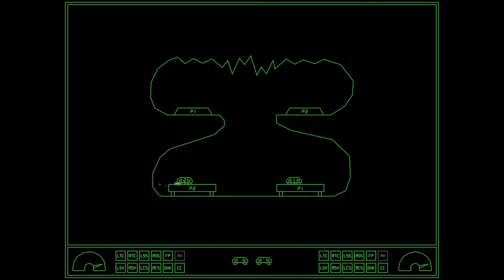Indie Games You Need In 2021: GravitreX Arcade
Indie Games You Need 2021: Gravitrex Arcade. Gravitrex Arcade is an indie game that is coming to steam in march 2021.

GravitreX started as a contender in the Swedish Game Awards Warm-up competition "80's Warm-up", which had 80's as its theme. GravitreX won that competition and was later ported to Android. After a few years on Android, it was then turned into an arcade cabinet. Two or three cabinets still exist today, in different barcades in the Phoenix Arizona region. It has now come time to complete the circle and port it back to PC and Steam on March 3rd, 2021.

This 2D physics simulation has you trying to land two ships on their respective platform. Like the old classic Lunar Lander, but much more difficult and more heavily physics-based. Enjoy all 35 levels.